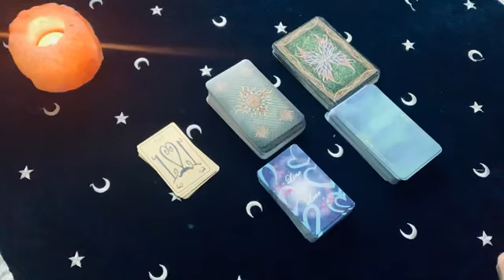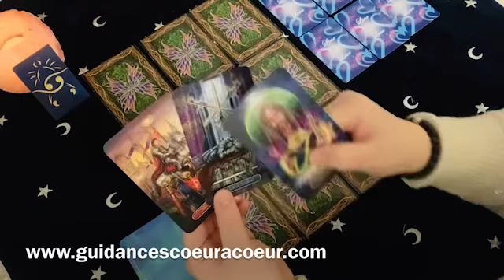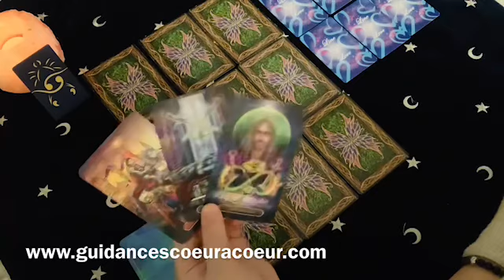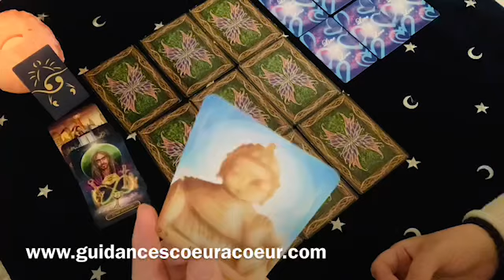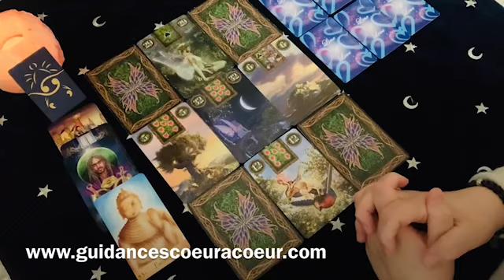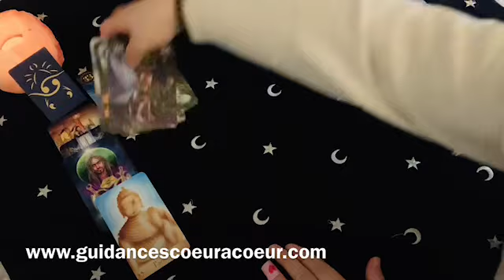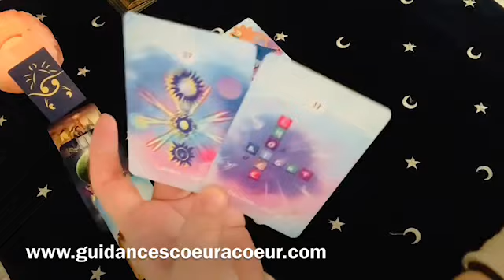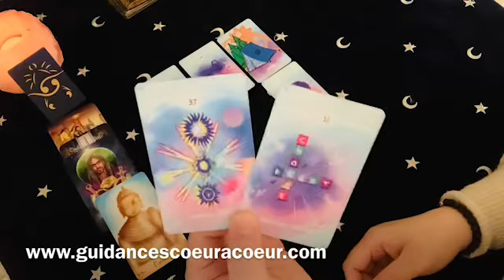🔮 Cancer Janvier 2021: Surmonter un défi et aller vers du mieux 🔮